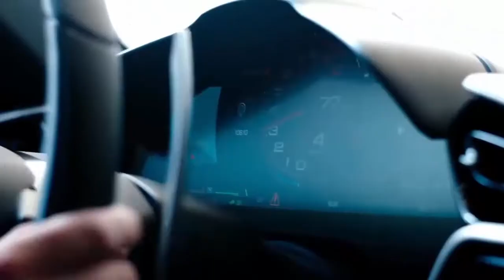2022 MODEL Ferrari 296 GTB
2022 MODEL